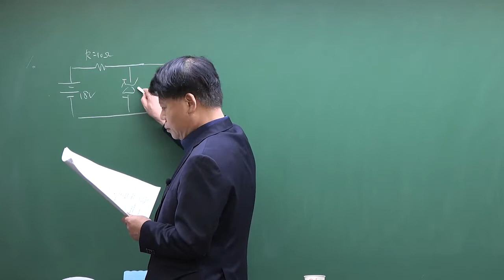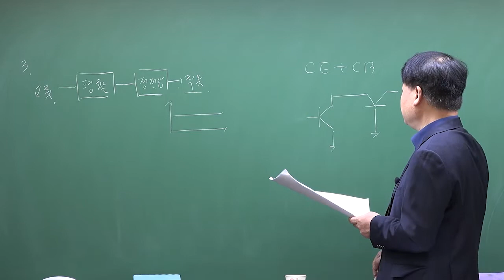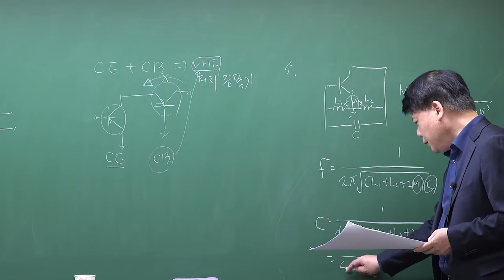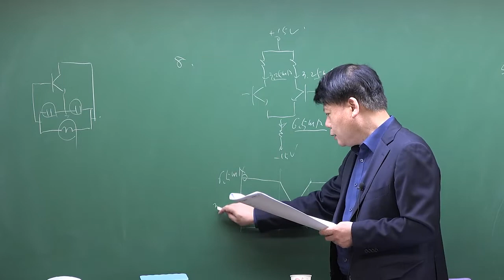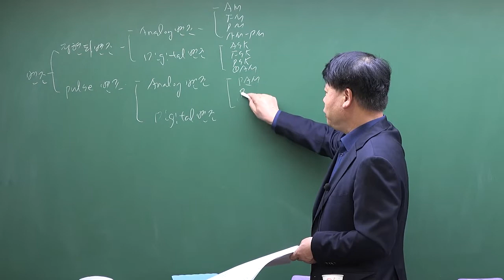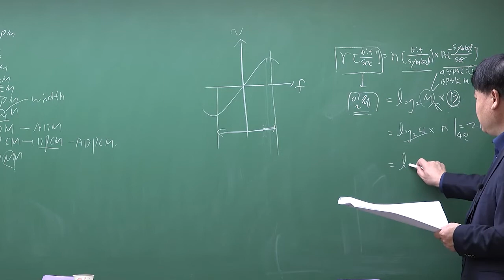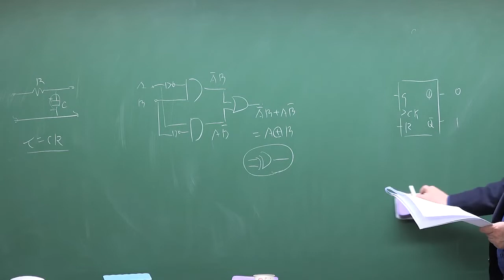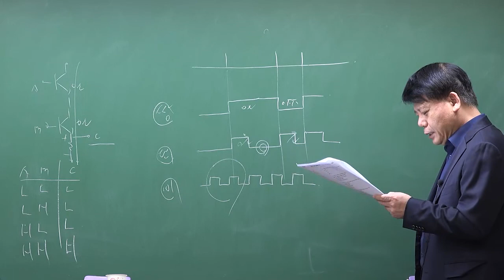2021년 4회 정보통신기사 정보전송공학 기출문제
2021년 4회 정보통신기사 정보전송공학 기출문제